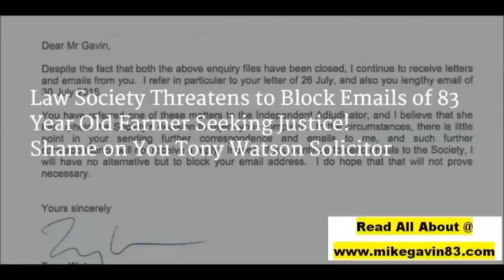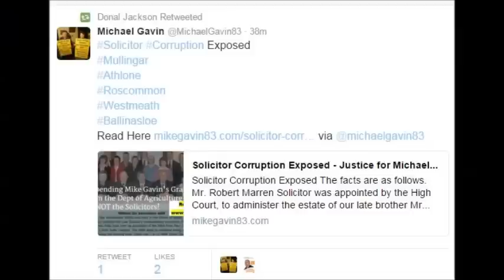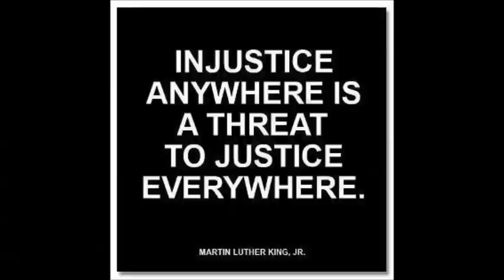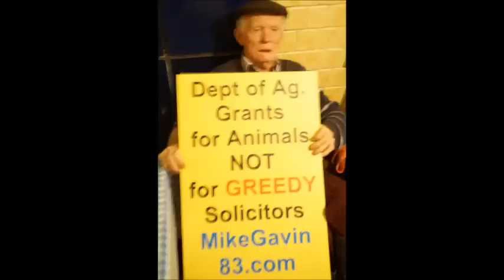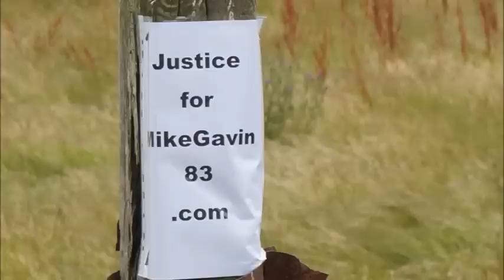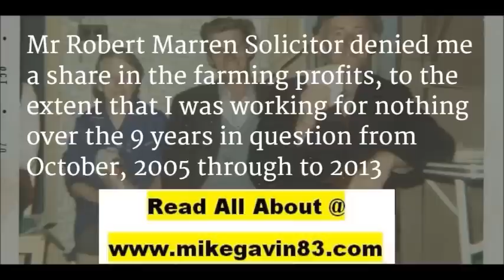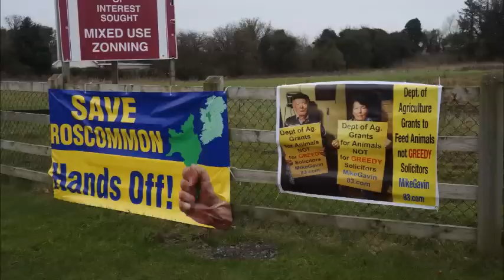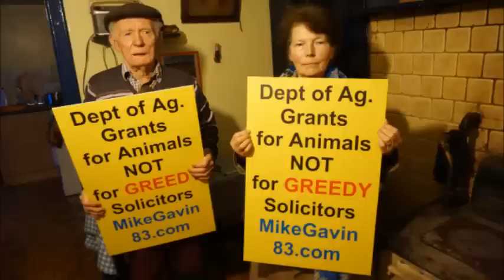Video 2 Mike Gavin's Sister Eileen Linney Chats with Sean Maguire on Peoples Internet Radio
Mike Gavin's Sister on Radio Lir